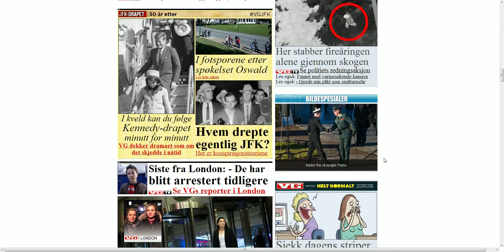Norwegian paper 11.22.13